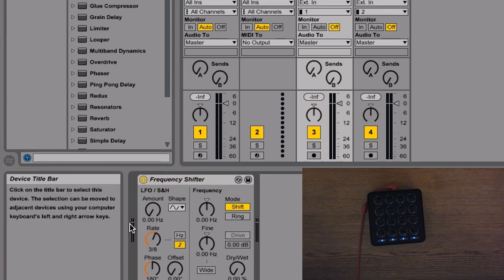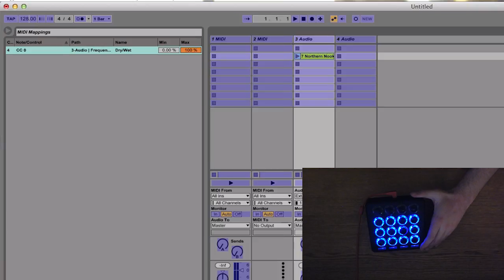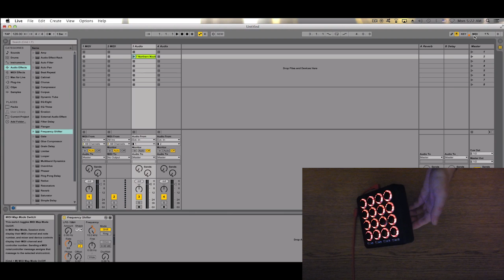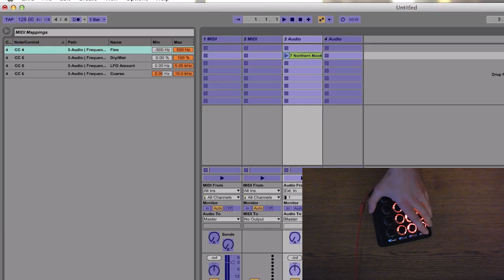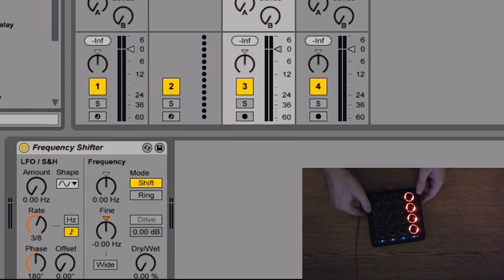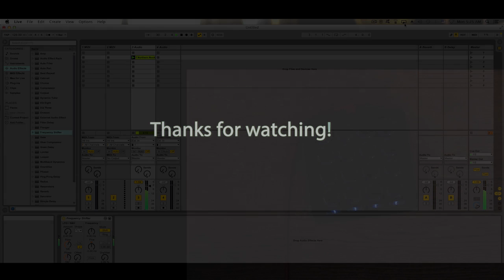How to map Midifighter 3D motion controls in Ableton Live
This is quick and dirty tutorial on basic mapping in Ableton Live.
I hope quite a few people will find it useful.